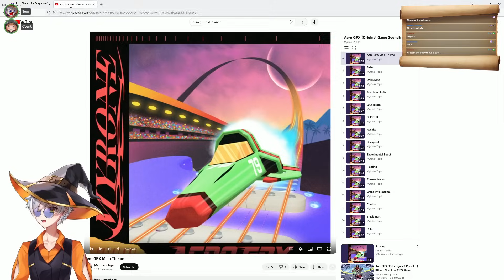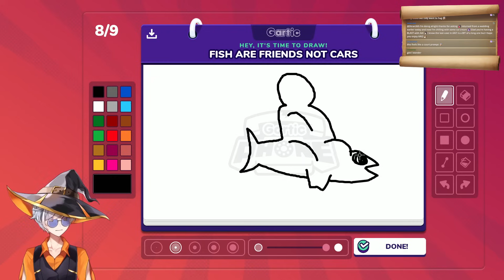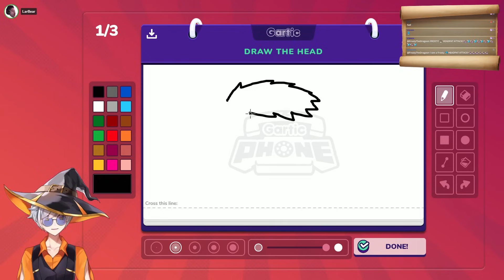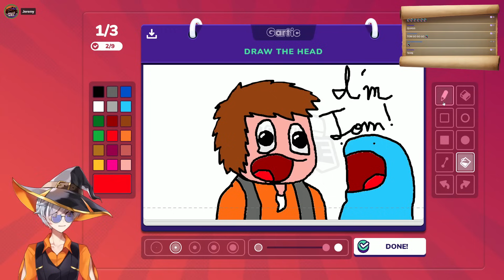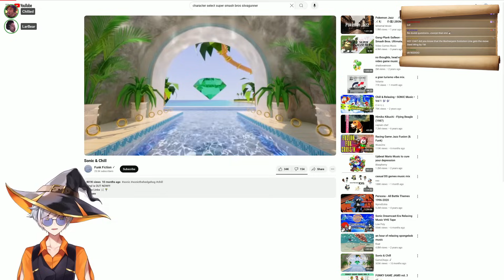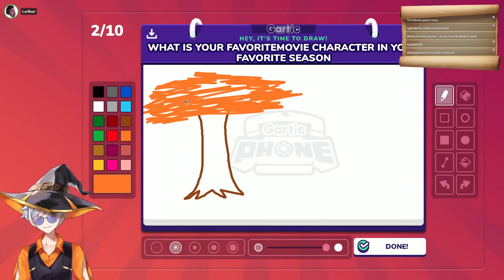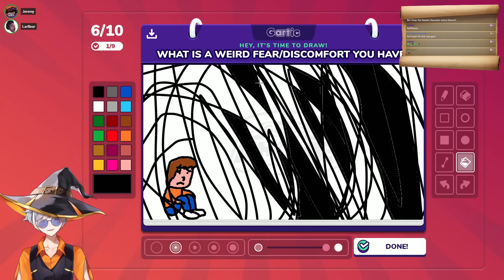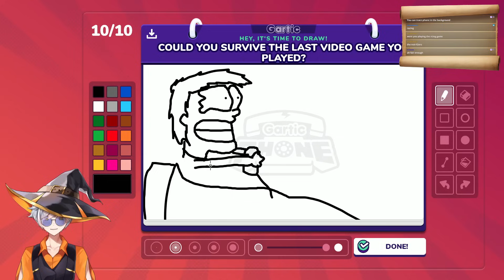Gartic Phone | 9.15.2024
Gartic Phone